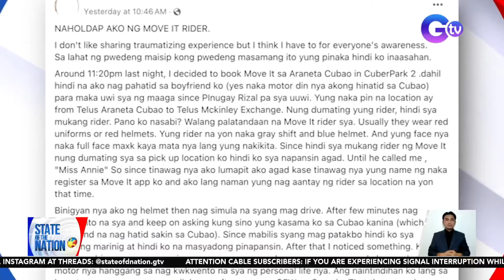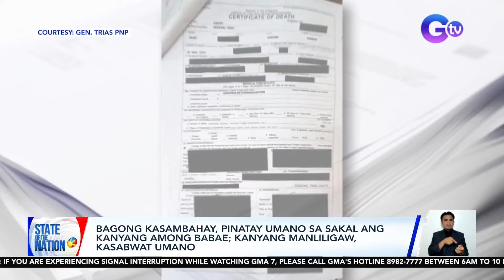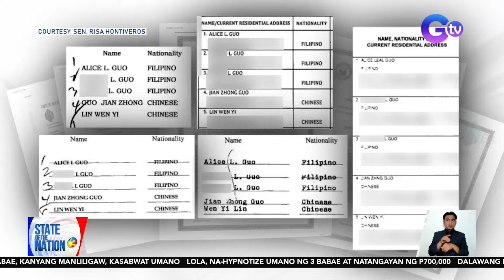State of the Nation Part 1 & 2: Lola, natangayan ng P700,000; Pagsabog ng bulkan sa Iceland; atbp.